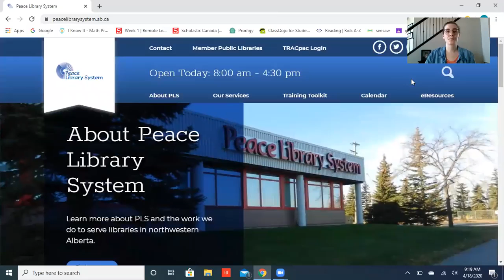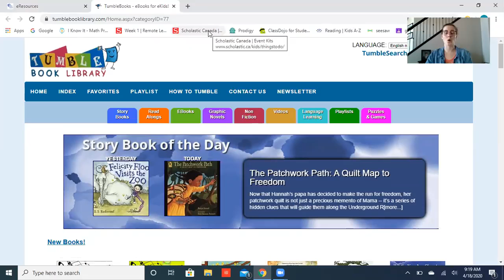Tumble Books Tutorial